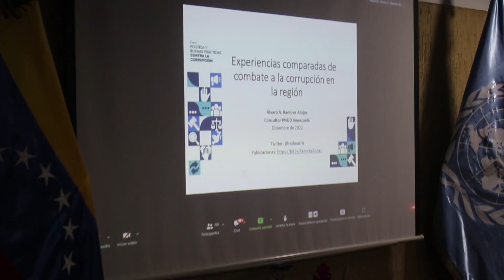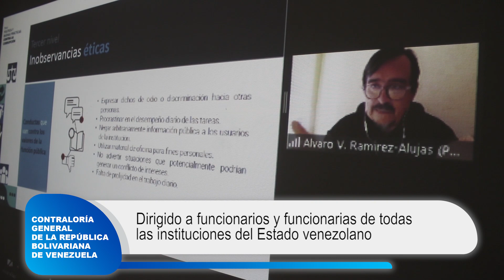La CGR y el PNUD realizaron el Foro Política y Buenas Prácticas Contra la Corrupción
EnVideo | La Contraloría General de la República Bolivariana de Venezuela realizó el Foro: Políticas y Buenas Prácticas Contra la Corrupción, dirigido a funcionarios de todas las instituciones del Estado venezolano, y de las contralorías del Sistema Nacional de Control Fiscal.La
 y el Programa de las Naciones Unidas para el Desarrollo realiza el Foro Política y Buenas Prácticas Contra la Corrupción